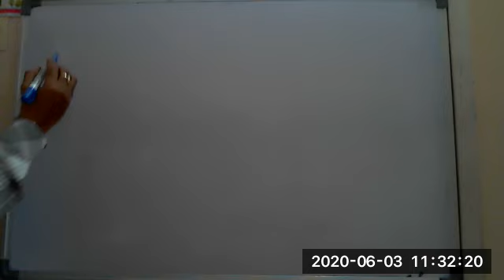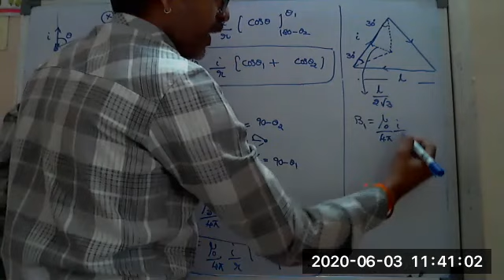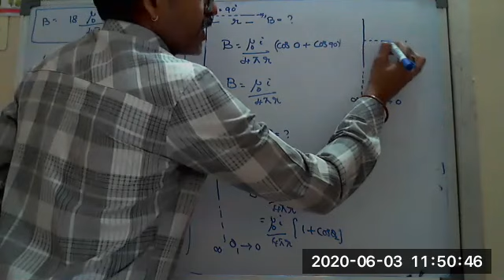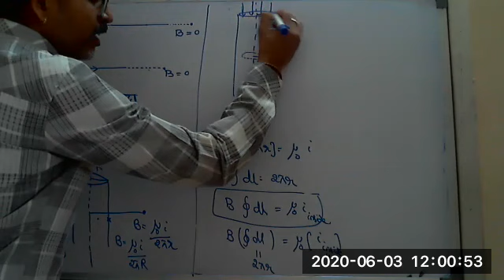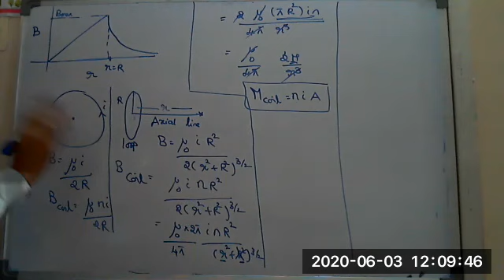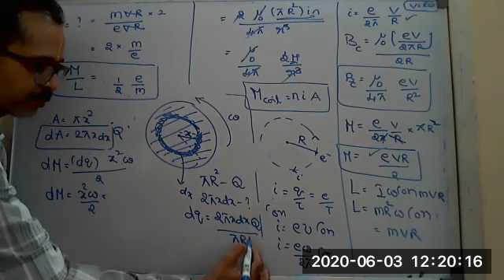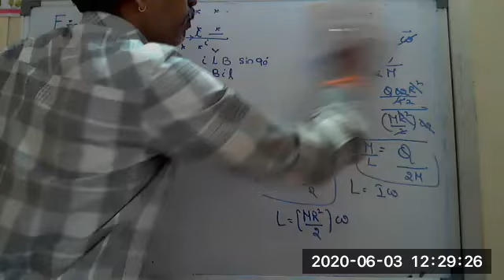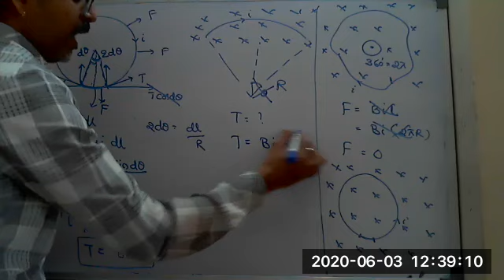MOVING CHARGES 2 03 06 20